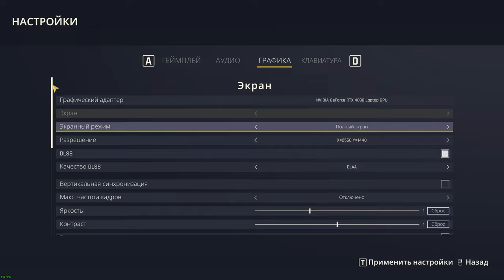OUTCAST - A NEW BEGINNING | RTX 4090 laptop + I9 13980HX (2K, Highest, DLSS On)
Outcast - A New Beginning game. Third-person action-adventure. Developed by Appeal Studios (Belgium). Published by THQ Nordic (Austria). Benchmark with RTX 4090 laptop + I9 13980HX. Resolution 2K, graphics settings Highest, DLSS On DLAA.